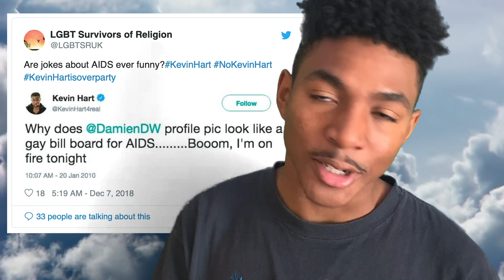you are cancelled.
what was that? oh right you're cancelled.